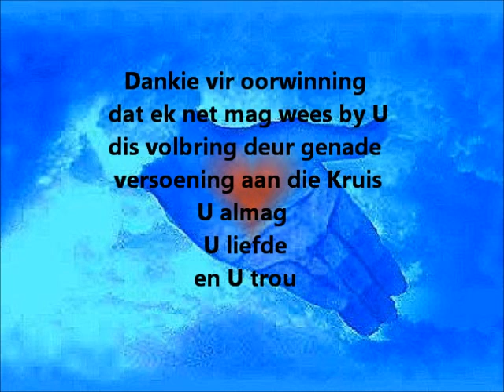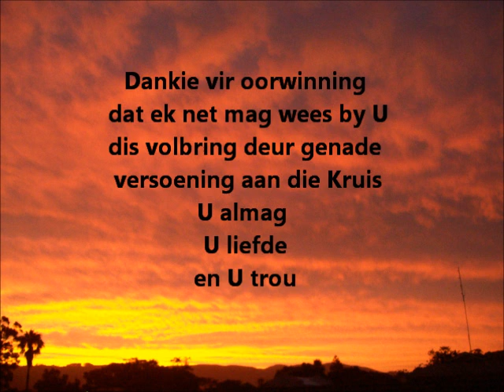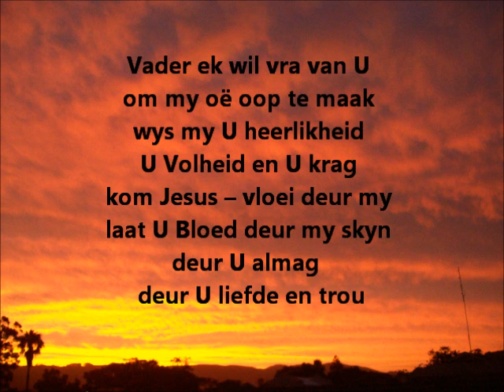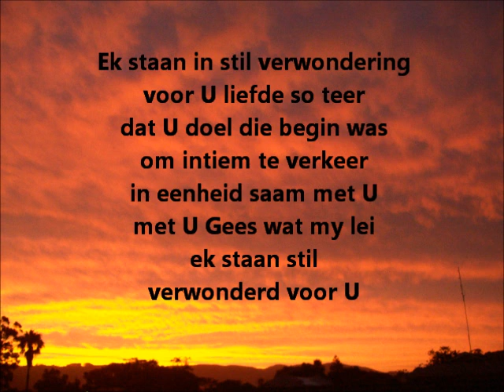Vader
Vader – ek wil sit by U – ek wil U hartklop voel my Heer
Ek wil praat met U Gees van God ek wil hoor wat U sê